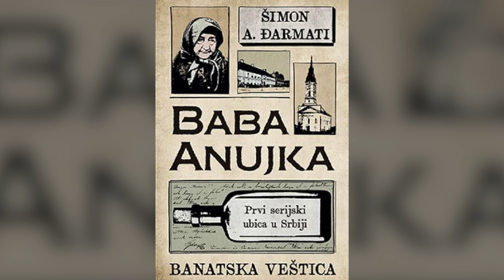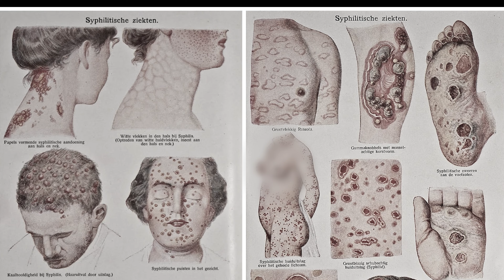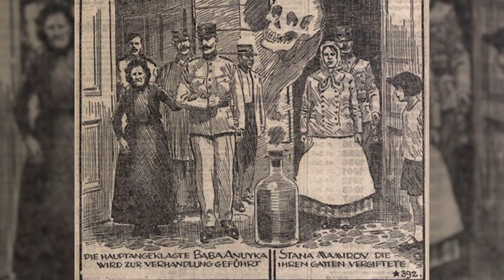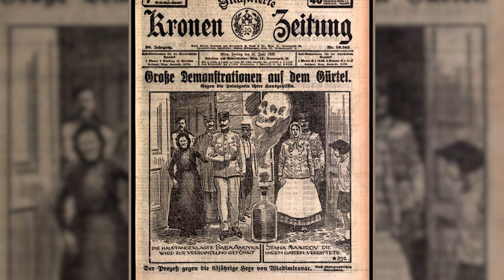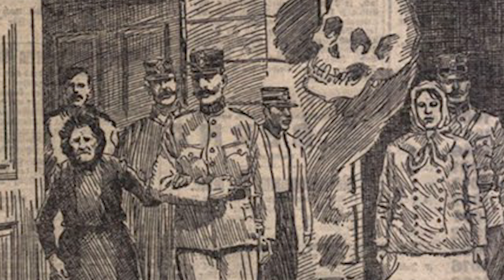90 Yaşında 150 Kişiyi Öldüren SİMYACI BÜYÜKANNE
90 Yaşında 150 Kişiyi Öldüren SİMYACI BÜYÜKANNE

00:00 90 Yaşında Seri Kâtil
00:59 Hastalık Bulaştıran Çocuk
02:52 Laboratuvarını Açması
03:52 Hasta Olmak İsteyen Askerler
05:08 Aşk İksiri / Şeytan Suyu
06:30 Kocasını Öldürmek İsteyen Kadınlar
07:49 Koca Avcısı Baba Anujka
09:00 Baba Anujka Nasıl Yakalandı?